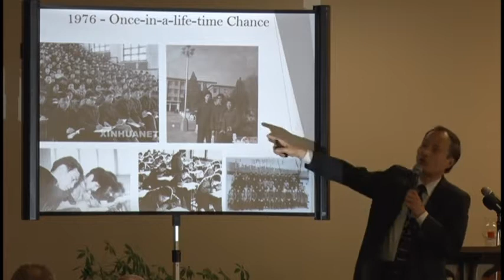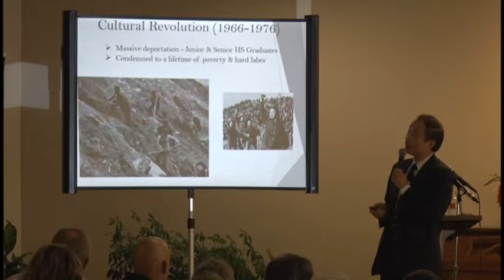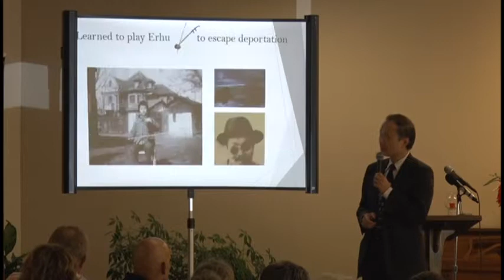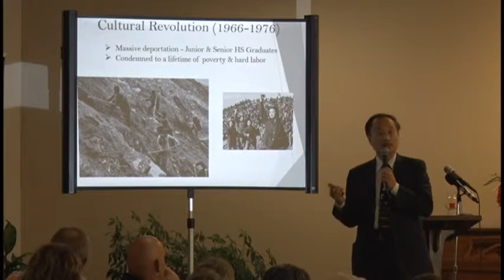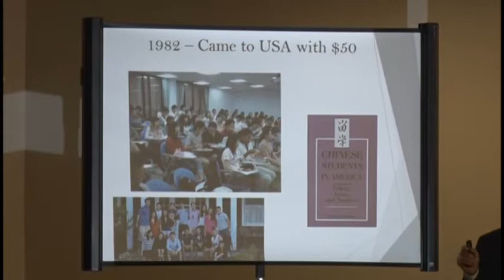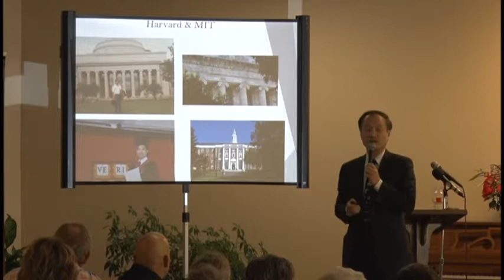DrWangatPrayerBreakfast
Nashville eye surgeon Dr. Ming Wang was the featured speaker at this year's Macon County Senior Citizens Center prayer breakfast.